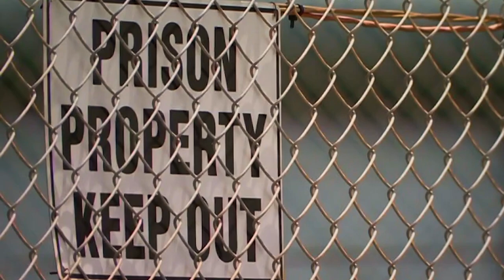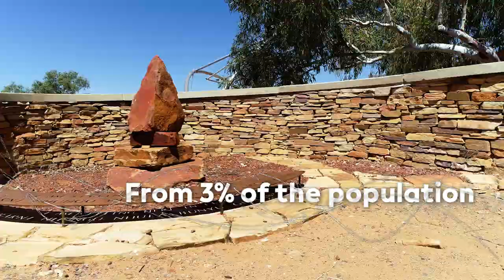SONGS OF FREEDOM (featuring FRED RYAN) - Music Video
The first single off the album by Yamatji man Fred Ryan - Song of Freedom

Songs for Freedom, with its compelling song writing and performances and lush and earthy instrumentation and production, has a simple and urgent purpose – to raise awareness and push for a change to the distressingly disproportionate number of Aboriginal children caught up in the justice system.

Written by Fred Ryan
Lead Vocals: Fred Ryan
Backing vocals: Kendall Smith, Jay Jarome, Tehya Makani, Michelle Adams, Allery Sandy, Wendy Hubert, Wendy Darby, Patrick Churnside, Koda Tahitahi
Piano: Tom O’Halloran
Organ: Jay Jarome
Bass: Karl Florisson
Acoustic Guitar: Fred Ryan
Electric Guitar: David Hyams, Dave Brewer
Drums: Bronton Ainsworth, Talya Valenti (marching drum)
Pedal Steel Guitar: Lucky Oceans
String Quartet, written and arranged by Lee Buddle and Lucky Oceans:  The Dolce Ensemble, Shaun Lee-Chen violin, Kate Sullivan violin 2, Eve Silver Cello, Alex Brogan Viola